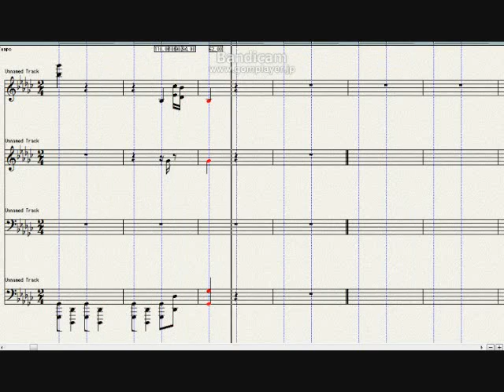Chopin, 12 Etudes, Op 25, No 9, Gb Major, 'Butterfly'